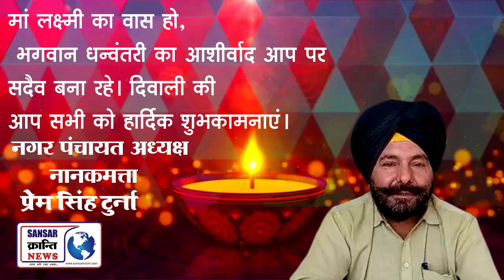नानकमत्ता नगर पंचायत अध्यक्ष प्रेम सिंह टुर्ना की तरफ से दिवाली की आप सभी को हार्दिक शुभकामनाएं।